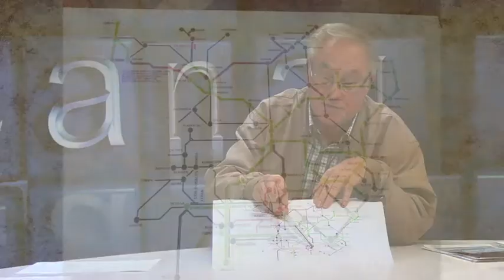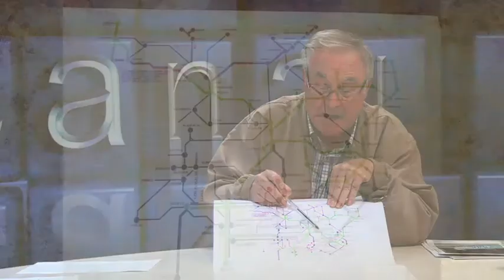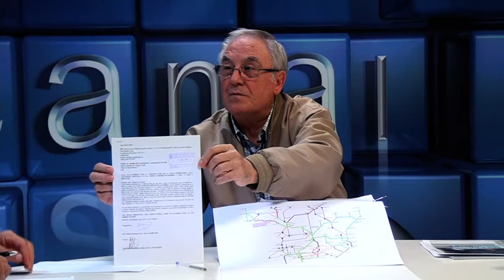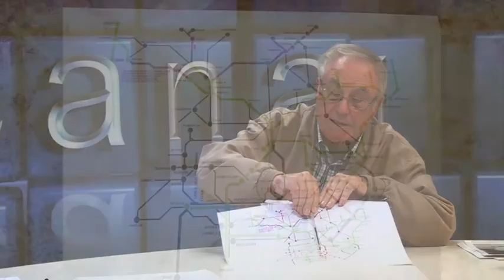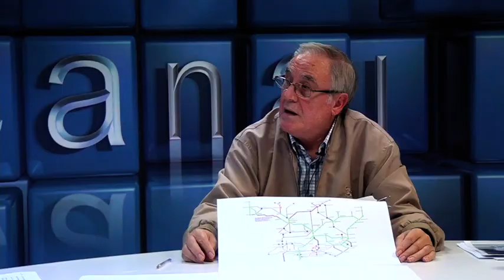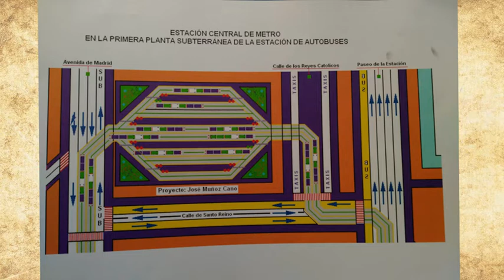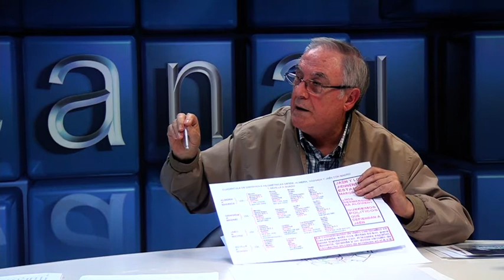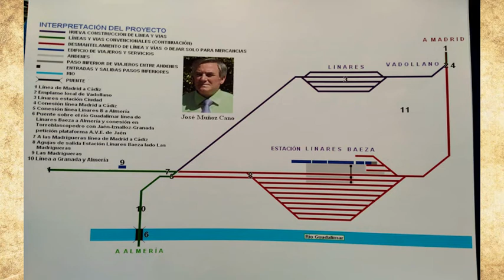GUADALQUIVIR 74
Hoy nos acompaña José Muñoz Cano, Jefe de circulación.